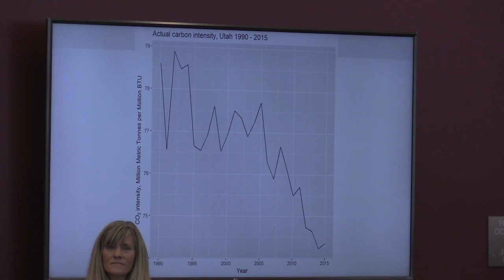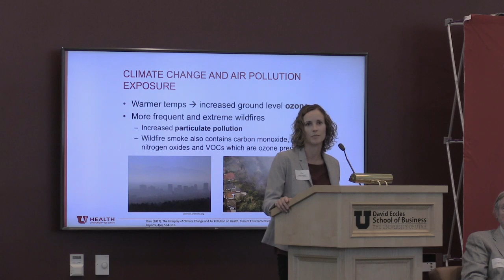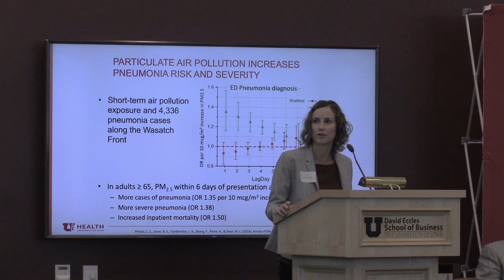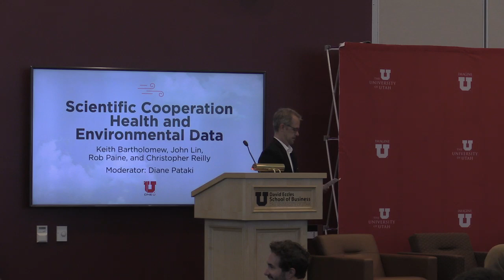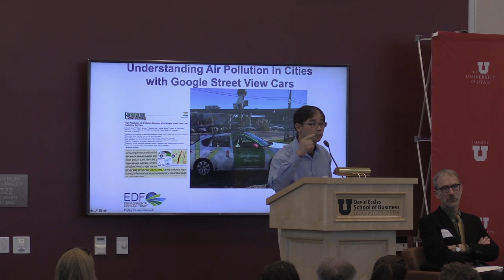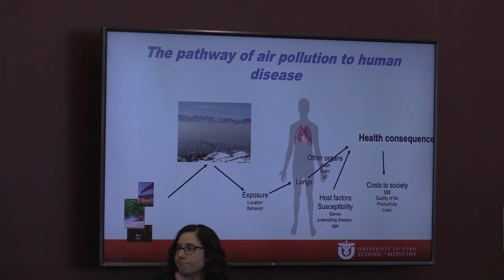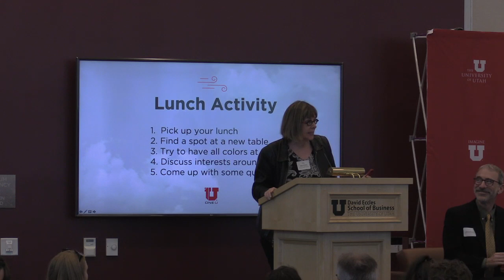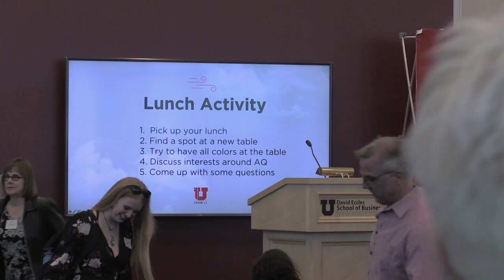The Air We Breathe Symposium | Fall 2019 | part 2/4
Utah's "Air We Breathe Symposium" was held on October 3, 2019 at the University of Utah.